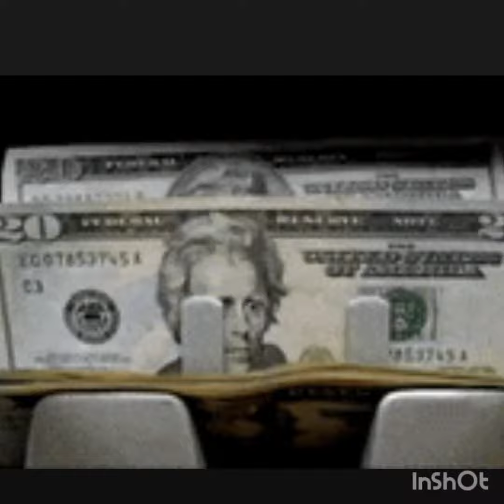LIL Uzi - [I Just Wanna Rock]-ProjectX Edit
@LILUZIVERT It is his original song go to gis channel and check out his songs.